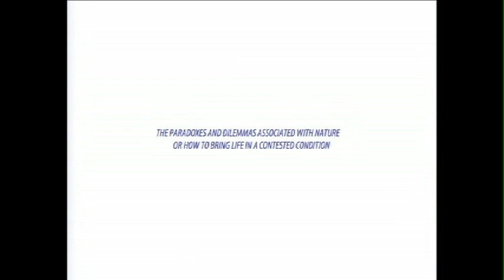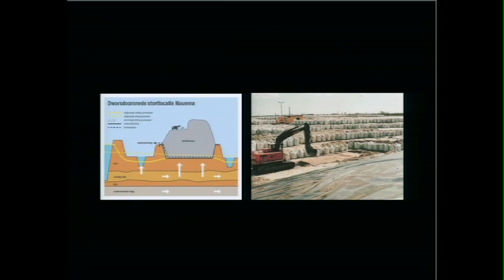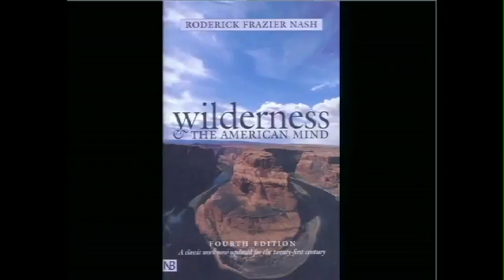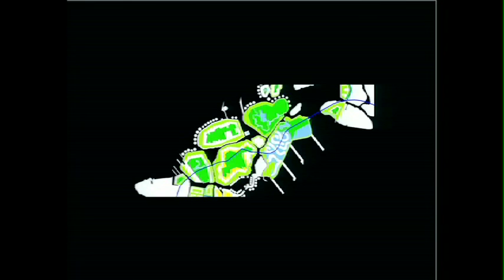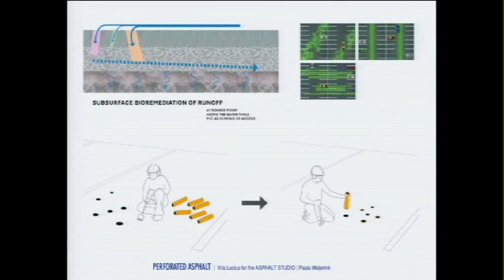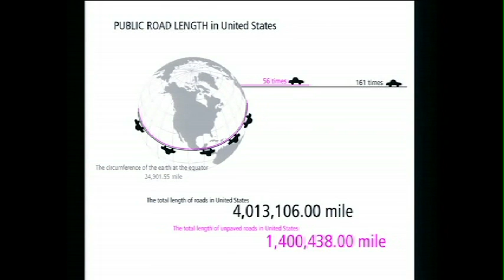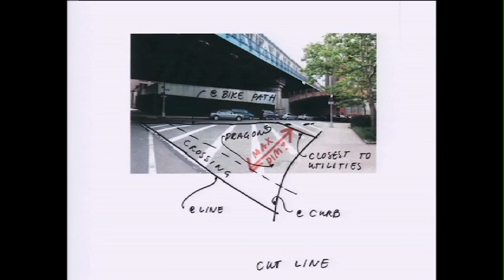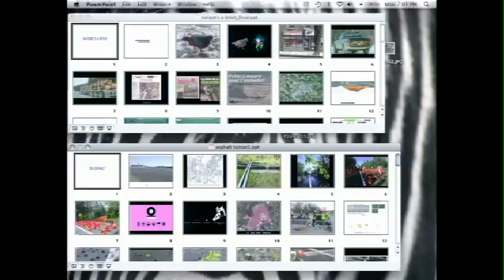Nature's a Bitch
Paula Meijerink, the 2011 Gerald Sheff visiting professor at McGill, is a landscape architect in the Netherlands and a founding principle of WANTED, a landscape firm. She talks about the complex and often contradictory role of nature in the built environment and how difficult it is to achieve a sense of nature in architecture.